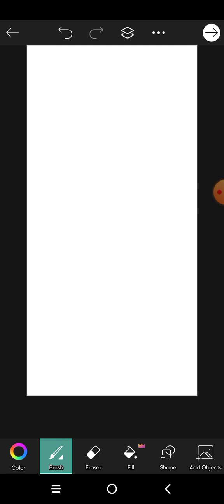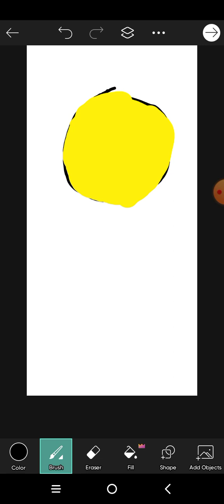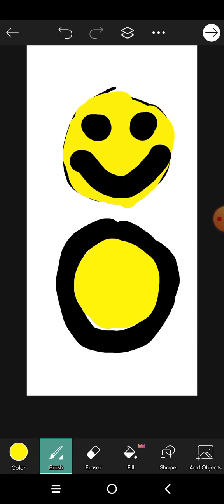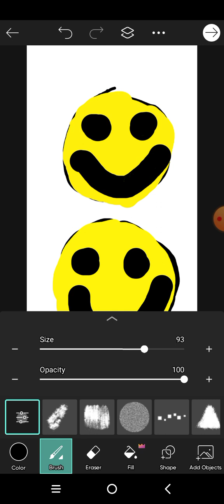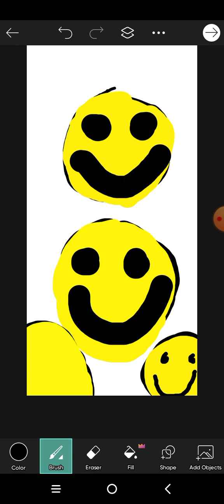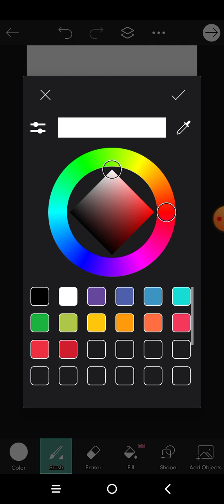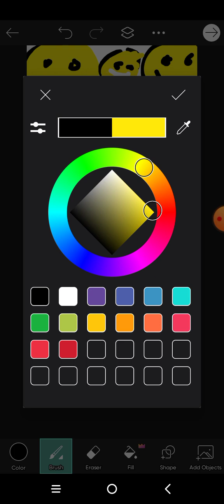Yellow smiley faces.